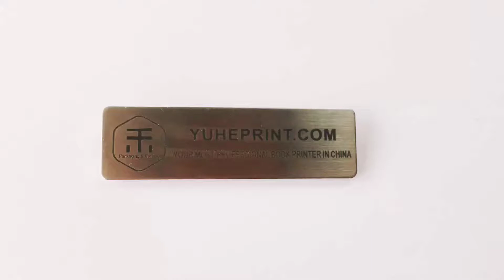2019 happy planner diary leather cover Yuhe Print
(1) Black leather with gold stamping logo
(2) Inside large black background print
(3) Every day dancer planner
(4) Hardcover sew binding, round corner